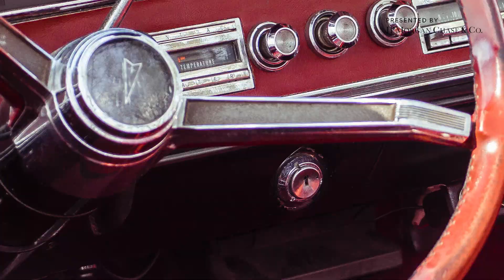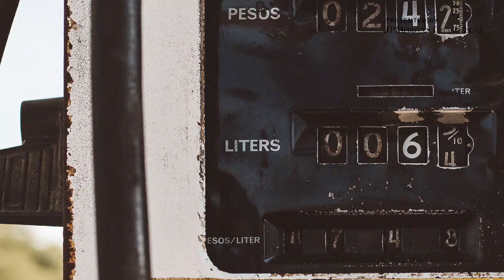Tackling climate change with autonomous vehicles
Autonomous vehicles present an opportunity to reduce our dependence on oil and clean up the environment. That’s because when cars are highly automated, they’re more efficient and burn less fuel. They’re also much more likely to be electric.